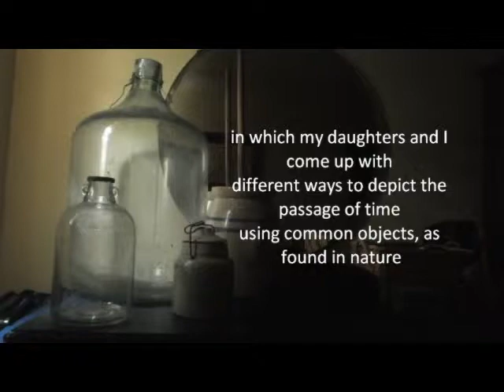Watching the Wheels by John Lennon (fan made video)